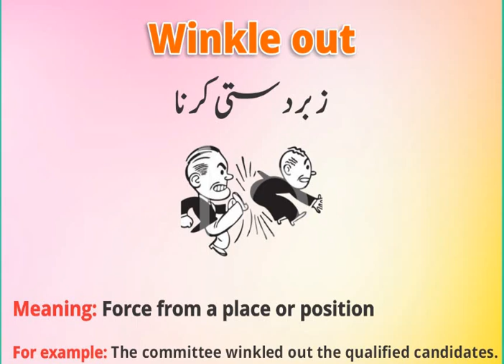ENGLISH VOCABULARY/ ONE WORD ENGLISH VOCABULARY FOR PMS/CSS EXAMS